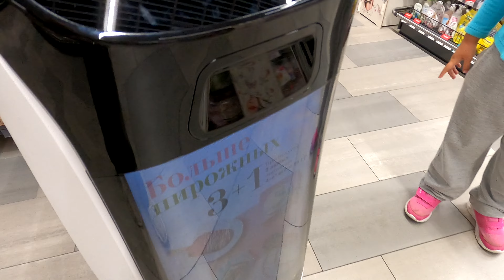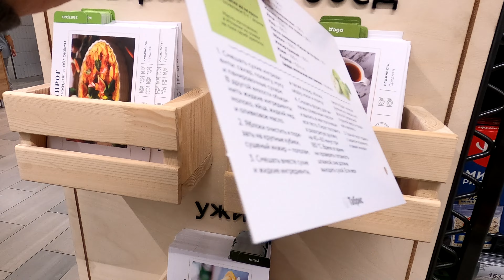Влог! Выбираем сувениры / Анапа